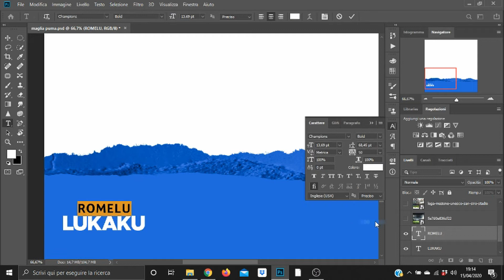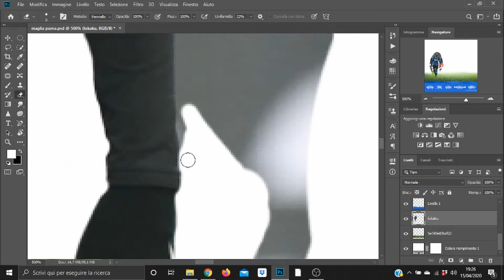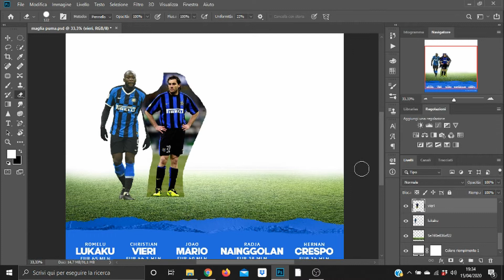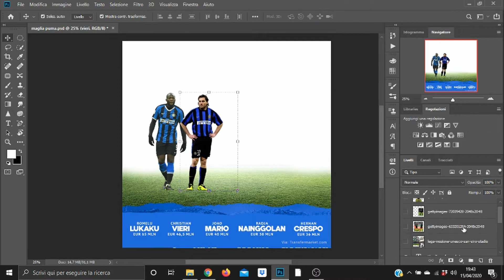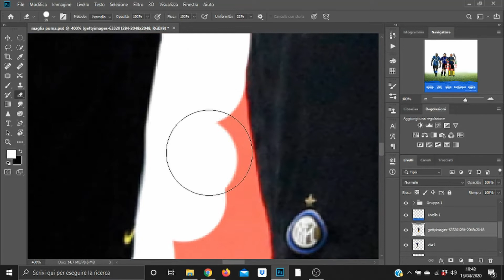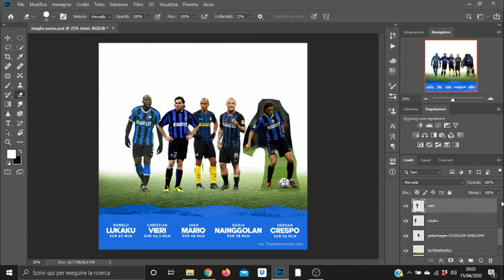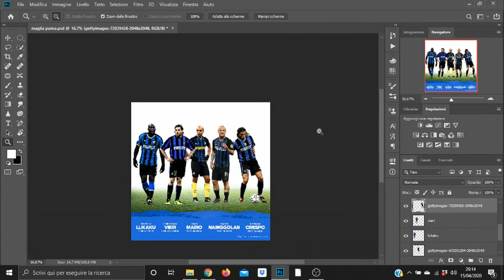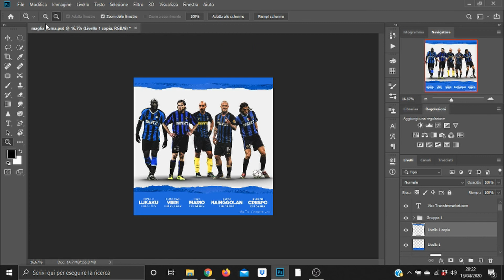| Inter⚫️🔵 | Simple Chart Poster | Football Design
Most payed players in Inter's history!